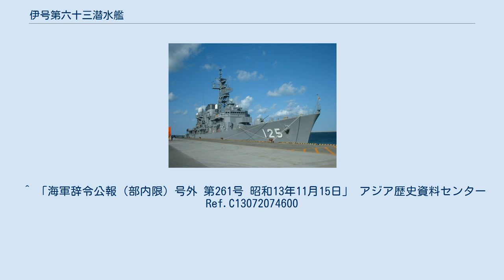伊号第六十三潜水艦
伊号第六十三潜水艦（いごうだいろくじゅうさんせんすいかん）は、日本海軍の潜水艦。
伊百五十六型潜水艦（海大III型b）の5番艦。
 1939年2月2日未明に、訓練のため豊後水道水ノ子島灯台西方の配備点で漂泊していた伊63の右舷補機室後部に、僚艦の伊60がほぼ直角に衝突し沈没した。
艦橋にいた佐野艦長は助かったが、先任将校中島信義大尉以下81名が殉職した。
伊60も艦首を損傷した。
衝突の原因は伊63が配備点を誤っていたこと、伊60が伊63の右舷燈と艦尾燈を小型船舶二隻の燈火と思い込み、両燈の間を通過しようとしたことにあった。
 ^ スイス・SULZER社。
英語読みではスルザー。
 ^ a b 『ハンディ版 日本海軍艦艇写真集19巻』72頁。
 ^ a b c d 『艦長たちの軍艦史』429-430頁。
 ^ 昭和13年6月1日付、内令第421号。
 ^ 『日本海軍の潜水艦 - その系譜と戦歴全記録』101頁。
 ^ 『ハンディ版 日本海軍艦艇写真集19巻』70頁。
 ^ 「海軍辞令公報（部内限）号外 第261号 昭和13年11月15日」 アジア歴史資料センター Ref.C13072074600